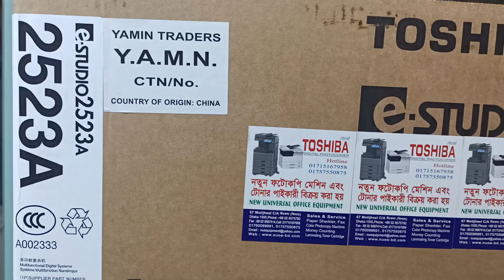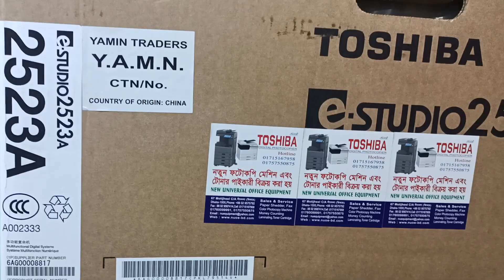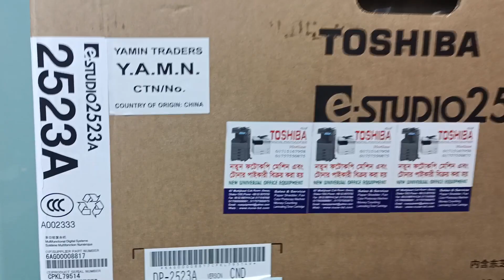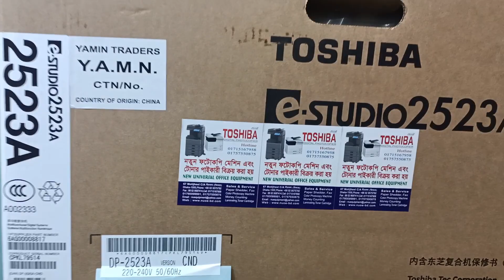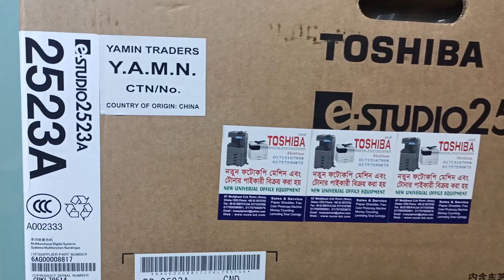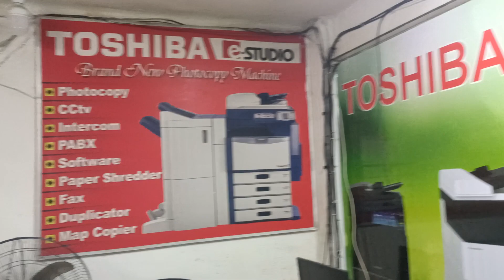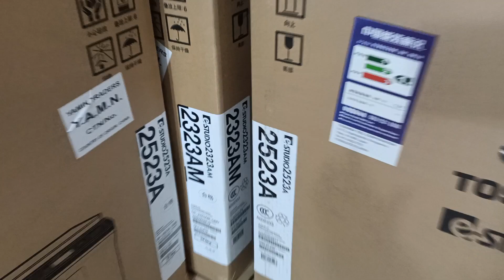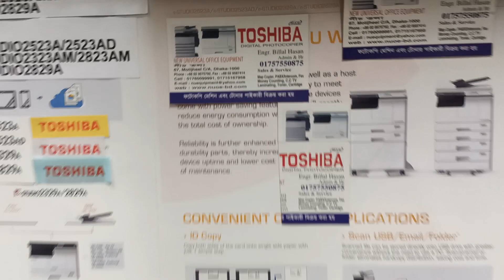Toshiba E-studio 2523A Black & White Photocopier New universal office equipment 01757550875